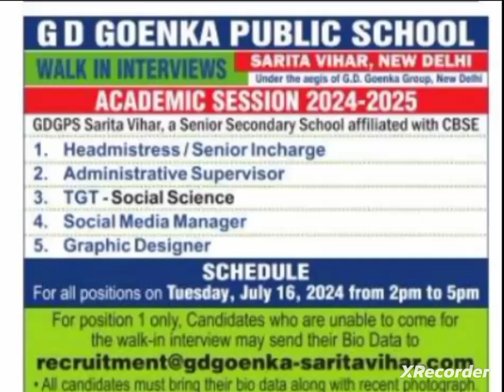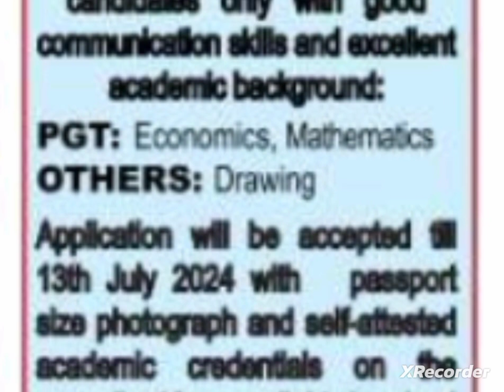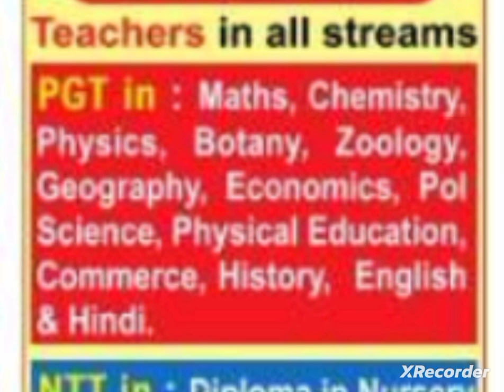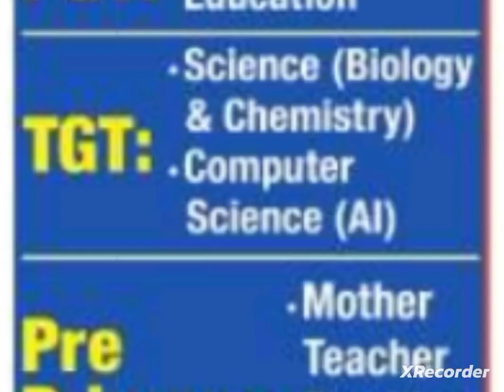10 private school vacancy 2024/ TGT PGT PRT all subjects vacancy 2024/private school requirements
10 private school vacancy 2024/ TGT PGT PRT all subjects vacancy 2024/private school requirements

Faculty job
Faculty Plus
Haryana PGT vacancy
Kvs vacancy
Success haryana
DSSSB vacancy2022
Ugc net

Principal
✔️ Professor
✔️ Additional Professor
✔️ Reader
✔️ Associate Professor